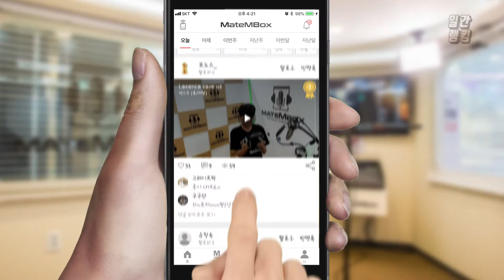메이트엠박스 일간 랭킹 TOP4 2020년 08월 23일 [Daily Ranking]